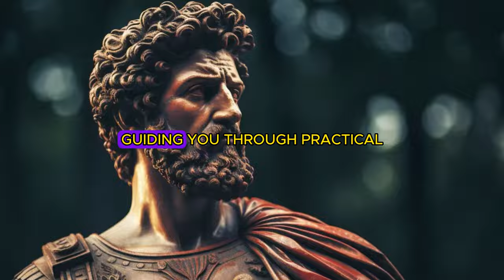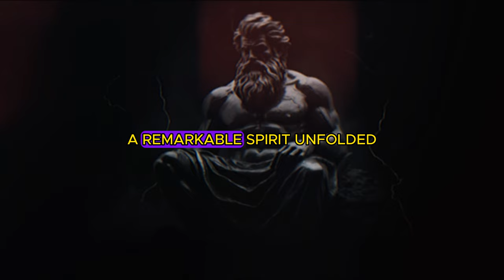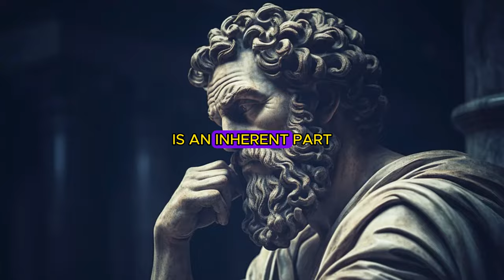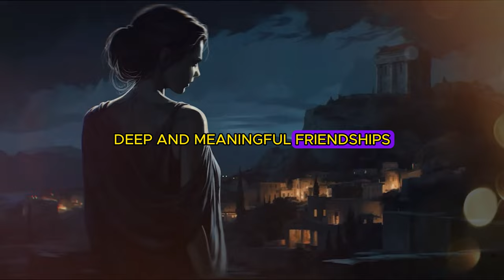The Inspiring Life and Teachings of Epictetus: Embracing Stoicism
Step into the profound world of Stoic philosophy with our latest video, "The Life and Teachings of Epictetus." Join us on a captivating journey through the timeless wisdom of Epictetus as we unravel the secrets of Stoicism, guiding you through practical virtues that transcend ages.

In this video, we delve into the enigmatic annals of history to explore the life of Epictetus, a luminary whose profound wisdom transcends the sands of time. From his early struggles in enslavement to his transformative pilgrimage of philosophical exploration in exile, we uncover the remarkable spirit and resilience that defined his existence.

Embark on a journey through Epictetus's profound works, the "Discourses" and the "Enchiridion," as we unravel the secrets of living a virtuous life. Discover the Stoic principles of silence, resilience, and embracing failure, and learn how to navigate the complexities of daily life with a philosophical compass.

Join us as we explore the Stoic values of valuing friendship, extracting benefit from adversity, and not worrying about the uncontrollable, and learn how to cultivate Stoic principles as tools for personal growth and resilience in your own life.